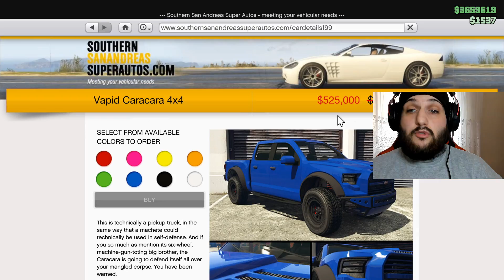YENİ - 4X4 OFF ROAD CANAVARI! (Gta 5 Online DLC) DAĞLARA ÇIKTIK....!!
Selam ben Miko Oyunda , bugün GTA 5 Online DLC yeni gelen arabayı modifiye ettik bir tane efsane 4x4 off road canavarı kamyon modifiye ettik eğlenceli, güzel bir video oldu. İyi seyirler. Full HD (1080p / 60fps).

gta5 pc,
4X4 off ROAD,
ROAD,
GTA5,
GTA5 ONLİNE,
Gta V ,
Gta5 OFF ROAD,